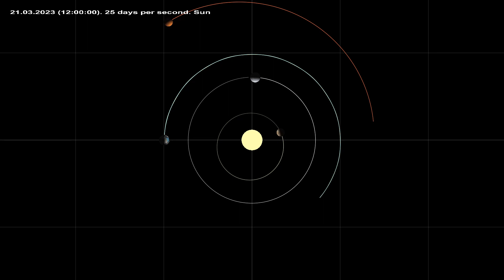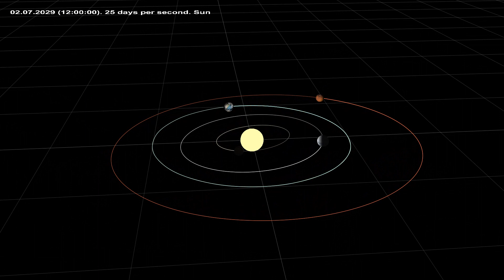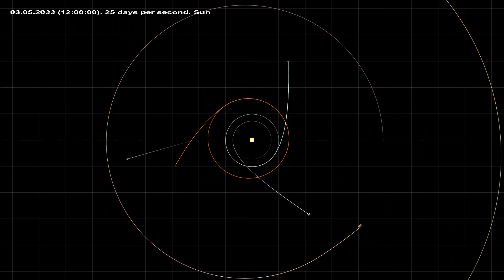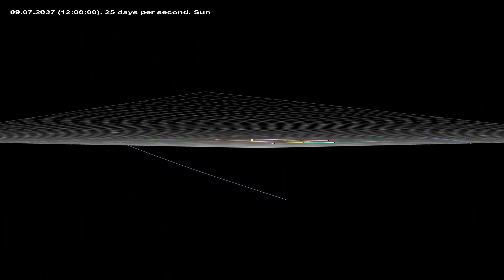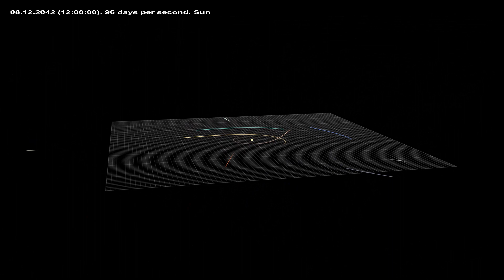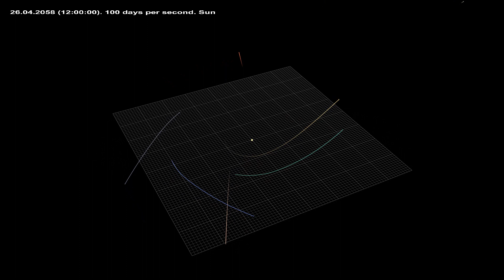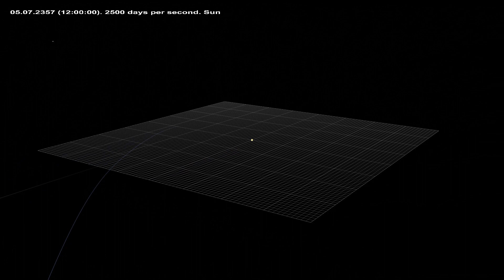If the Sun Loses Two-Thirds of its Mass in 50 Days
This video shows what will happen to the planet orbits of the Solar system if the Sun loses two-thirds of its mass in 50 days 10 years later, that is, by astronomical standards, almost instantly.

See with subtitles.

The video was made using own software.

The calculations took into account the mutual influence of the Sun, all the planets of the Solar System and the Moon on each other.

The tracks 'Frozen in Love' by Aakash Gandhi and 'Wistful Harp' by Andrew Huang sound in this video.